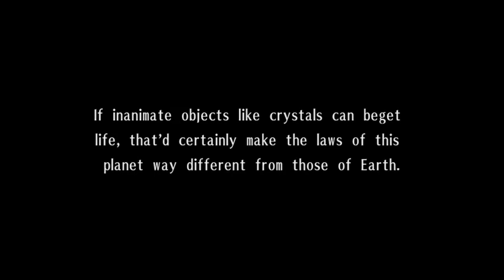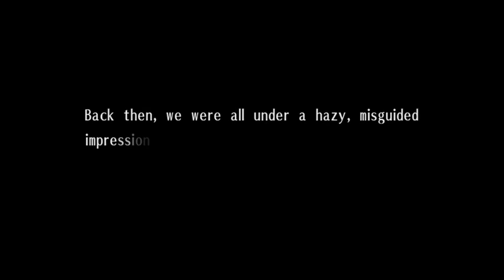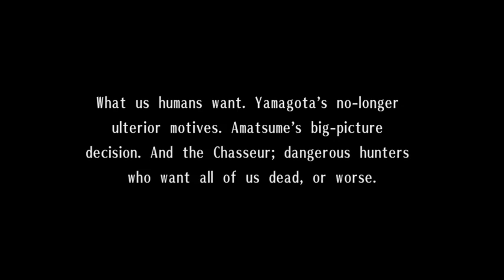Exist Archive - Part 10: Gameplay │ Backlogged Games